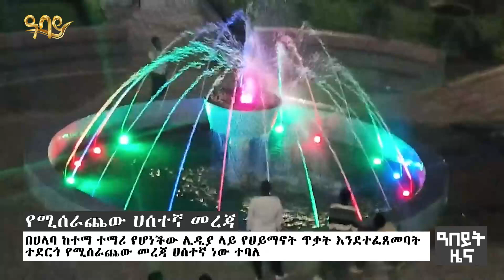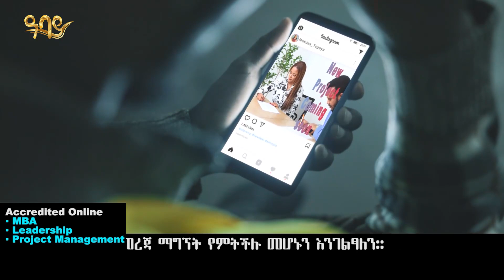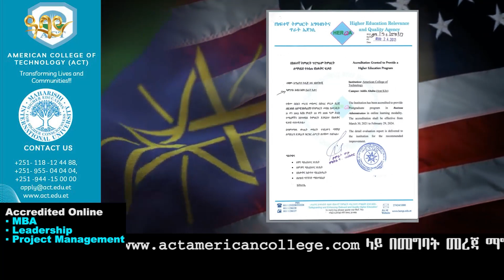በአዲስ አበባ ምን ተፈጠረ፣ ከንቲባዋ ተከሰሱ በድግምት የታሰረችው ተማሪ ጉዳይ፣ የመንግስት ምላሽ abeyt zena march 12